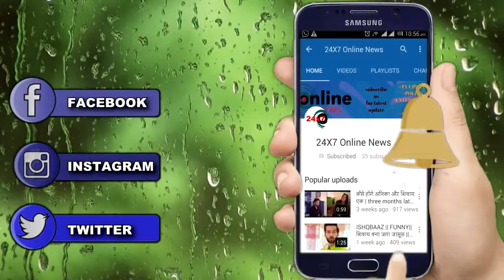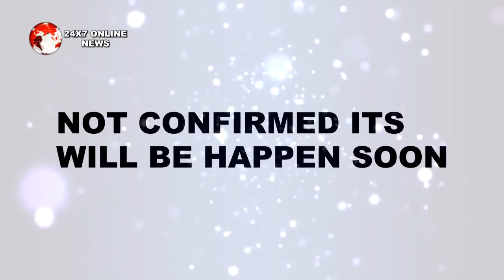KUMKUM BHAGYA || DISHA गुज़रेगी इस बड़ी मुसीबत से